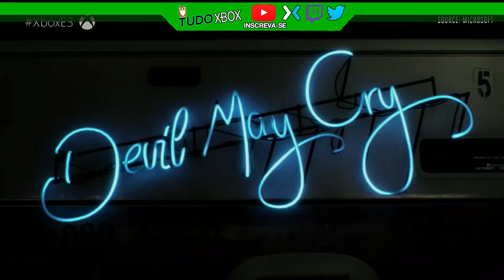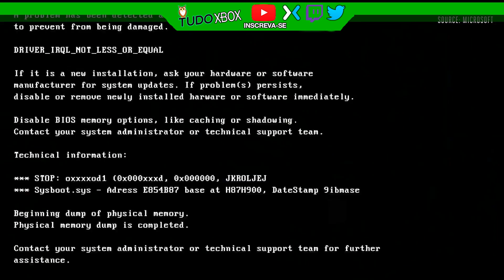📰 Resumindo a Conferencia da Microsoft na E3 em 17 minutos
PSN ID: CorujaoNG
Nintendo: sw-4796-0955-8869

Cambara-pr
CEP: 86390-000